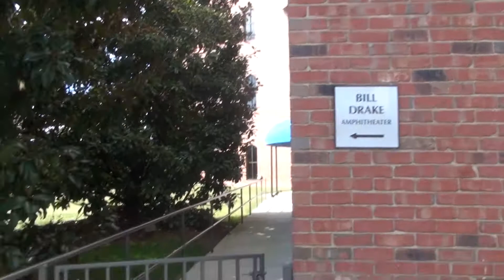Spartanburg County Public Libraries Midweek Minute 3/3/2010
Children's Librarian, Rebecca Mack sends out our final invitation to jamboread! 2010!!! Be sure to check out our fun crafts, face painting, and our storybook characters while you're here!! jamboread! will be Saturday, March 6, 2010!